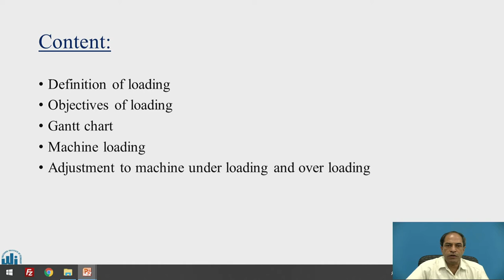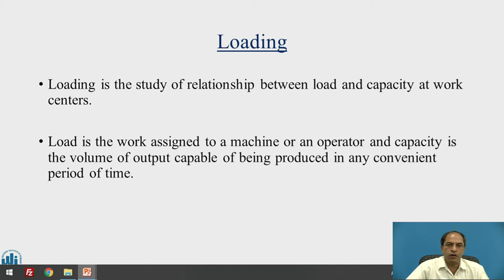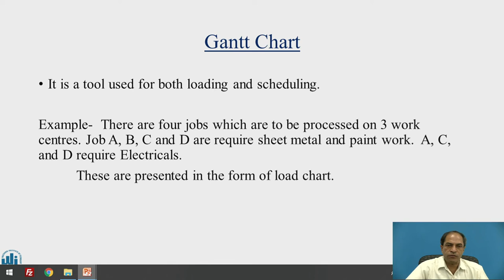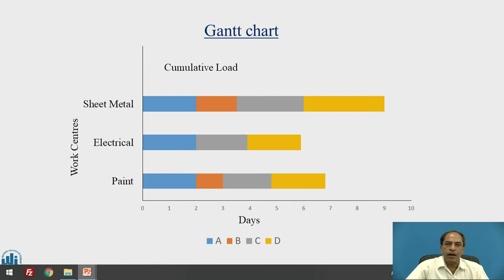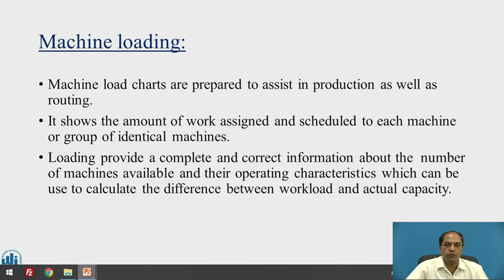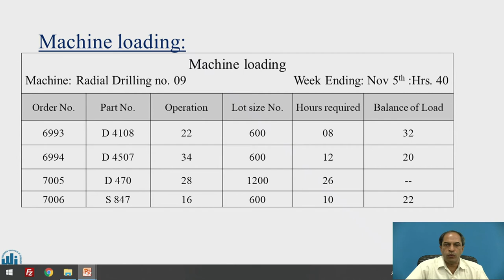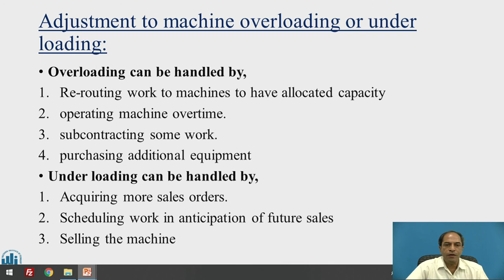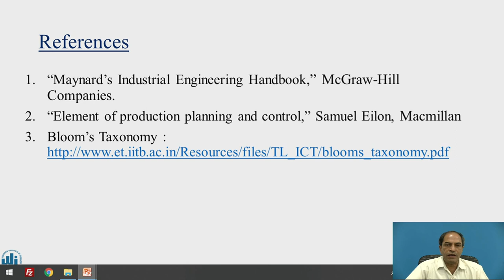Loading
Dr. P.R. Kulkarni
Professor,